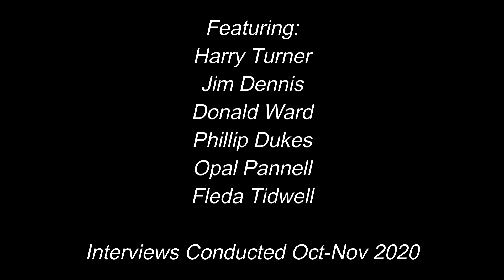The African American Experience in Hunt County, Texas part 3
This video is the third of three that are part of the Museum's Black History Month Exhibit. It features interviews with Harry Turner, Jim Dennis, Donald Ward, Phillip Dukes, Opal Pannell and Fleda Tidwell.